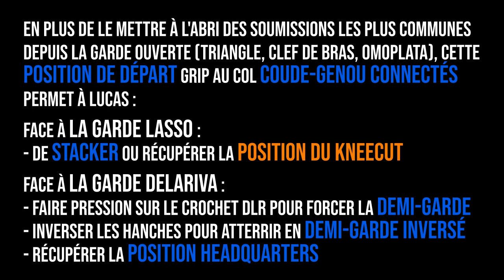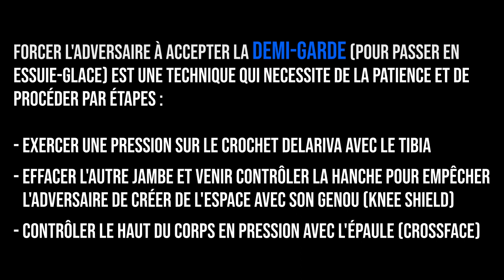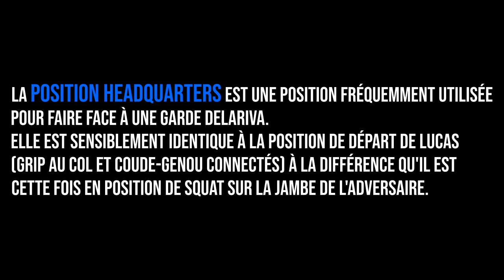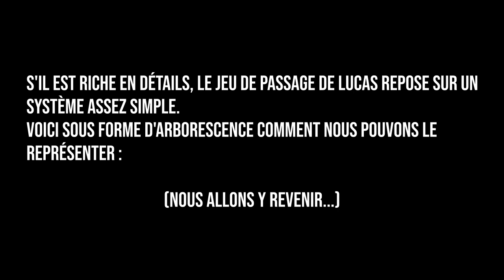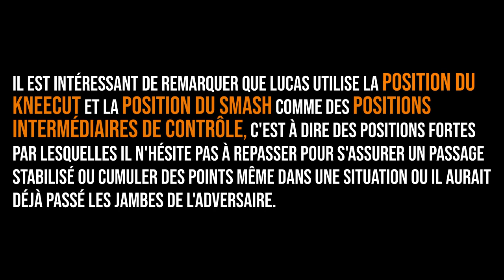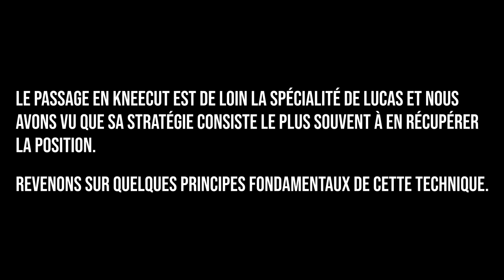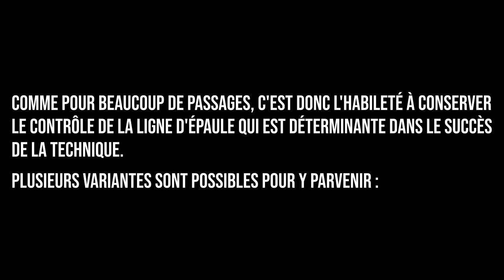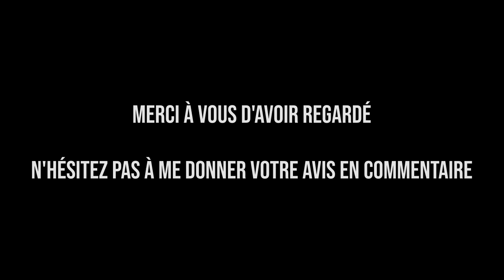Lucas Lepri : Système de passage (Musique : Fewtile)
Vidéo d'analyse Jiu-jitsu brésilien sur le système de passage de Lucas Lepri

Images : Ibjjf, Flosports, Acb jj, Arena jiu-jitsu, Bjj fanatics,
X-combat tv news, Montrealbjjscene, Kutter, Bjj forum,
Exclusive jiu-jitsu, Bernardofaria bjj, Fabio clemente

Mon instagram : dannyplabjj